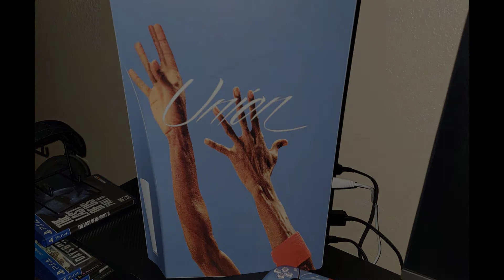Best PS5 Customization Idea Skin For Playstation 5 Cover Theme Idea 2021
This is inspiring idea for PS5 theme cover skin playstation 5 customization
So guys,A little modification to the PS5